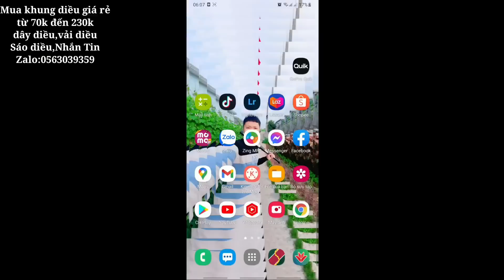Gắn Lá Cờ Việt Nam Lên Diều Sáo Cực Đẹp | Vietnam Flag On Beautiful Kite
Vietnam Flag On Beautiful Kite🔰 Kênh mình chuyên làm về diều và các video đời sống hàng ngày của mình